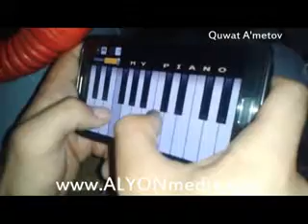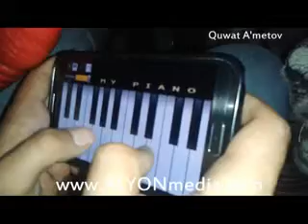QUWAT JIGIT SIRI